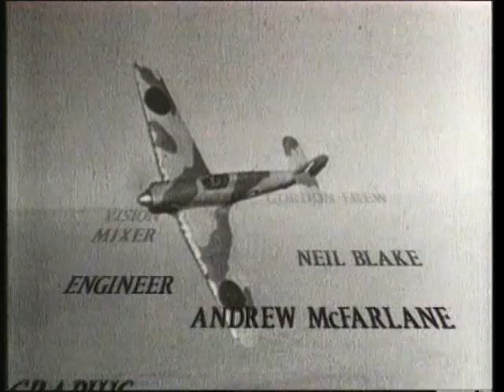Lead up to the Battle of Britain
Great video giving an overview to the start of WW2.  From the battle of France to Dunkirk and thus culminating in the Battle of Britain